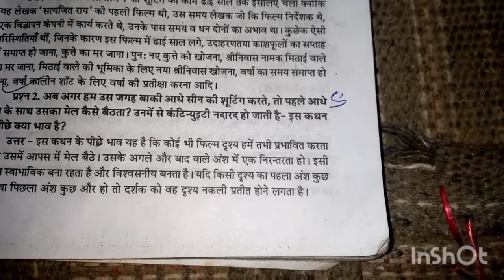अब अगर हम उस जगह बाकी आधे सीन की शूटिंग करते तो आप पहले आधे सीन के साथ उसका मेल कैसे बैठता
अप्पू के ढाई साल कक्षा 11 | अब अगर हम उस जगह बाकी आदेश सीन की शूटिंग करते तो आप पहले आधे सीन के साथ उसका मेल कैसे बैठता उनमें से कंटिन्यूटी नदारद हो जाती इस कथन के पीछे क्या भाव है